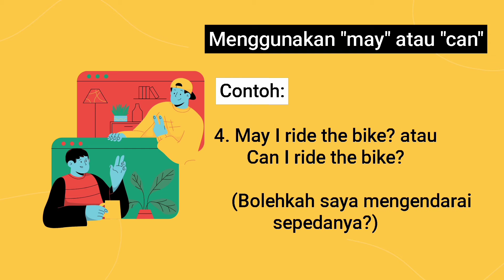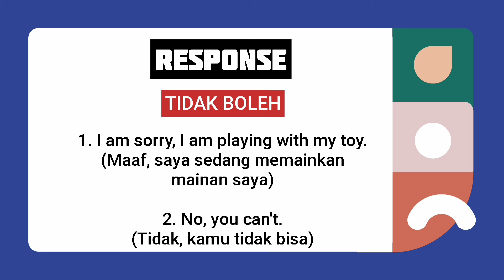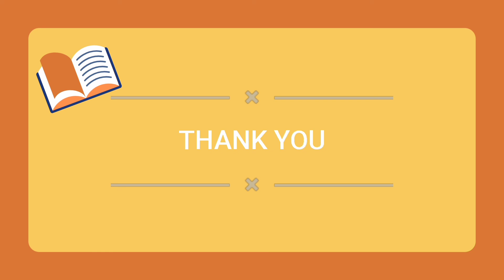Chapter 7 - Toys (Part 2)